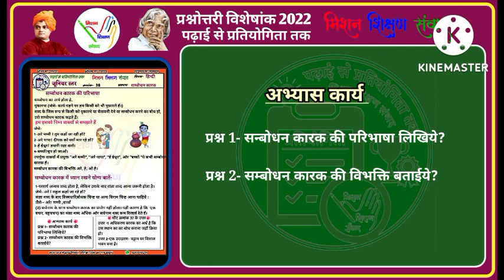सम्बोधन कारक हिन्दी व्याकरण जूनियर -38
🏅प्रतियोगी परीक्षाओं हेतु UPS-038🏅
विषय
प्रकरण